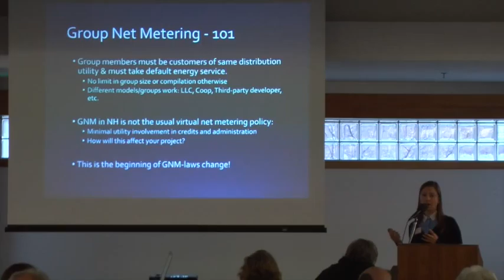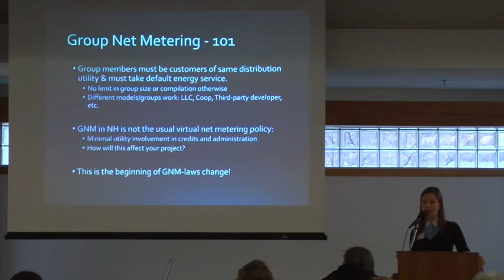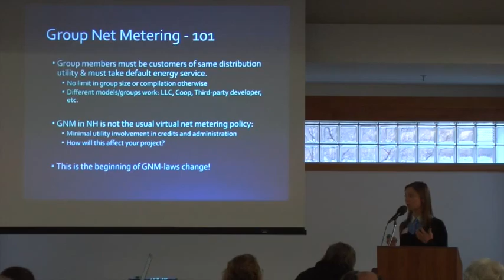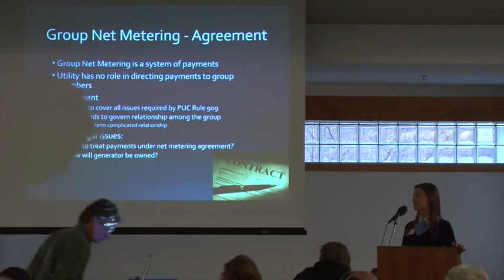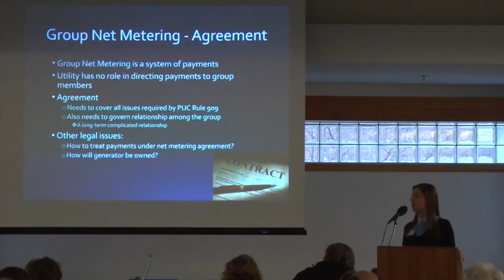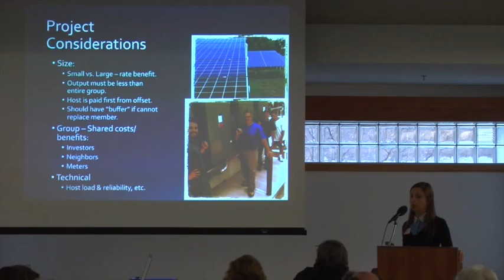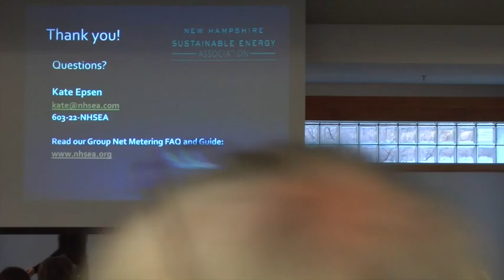Community Net Metering - Kate Epsen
Kate Epsen, New Hampshire Sustainable Energy Association